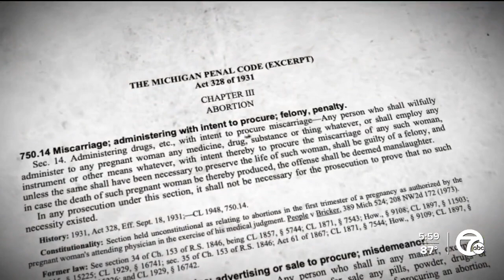Judge stops county prosecutors from enforcing 1931 abortion ban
An Oakland County Judge has just issued a temporary restraining order – blocking county prosecutors from pursuing criminal charges in abortion cases.